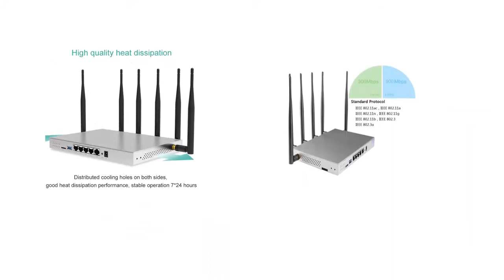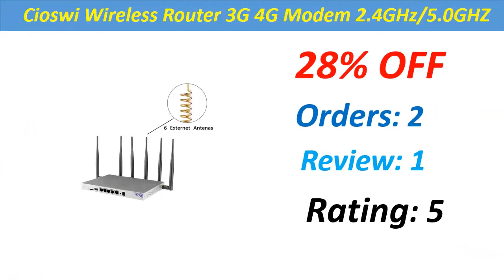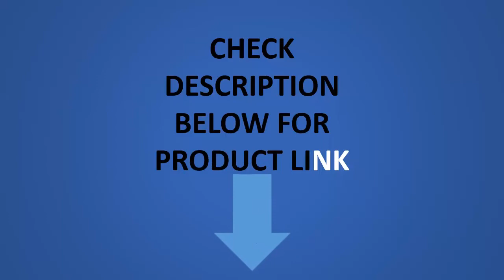Top 5 Best WiFi Wireless Router and Repeater in 2020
01. Tenda MW6 Whole Home Mesh Wireless WiFi System with 11AC 2.4G/5.0GHz WiFi Wireless Router and Repeater, APP Remote Manage

02. Huawei 5G H112-370 CPE Pro 5g CPE Wireless Router 4G LTE(B1/3/5/7/8/18/19/20/28/32/34/38/39/40/41/42/43)

03. Tp link WDR8690 Gigabit router AC2600 game wireless router 10/100/1000Mbps wifi router 4*4 MU-MIMO Dual frequency 2.4G+5G IPV6

04. Cioswi Wireless Router 3G 4G Modem 2.4GHz/5.0GHZ 1200Mbps Wi-fi Router 802.11AC OpenWrt Gigabit Router With Sim Card Slot

05. FSD Nova GW6 Whole Home Mesh WiFi Gigabit System with AC1200 2.4G/5.0GHz WiFi Wireless Router and Repeater, APP Remote Manage

Best wireless router Review,
best wireless router,
best router,
best router 2020,
best wireless router for home,
best wireless router for home 2020,
best home wireless router,
best home wireless router 2020,
best wifi router 2020,
best home router,
best home router 2020,
best wifi router for long range,
Wireless Router 2020,
Router 2020,